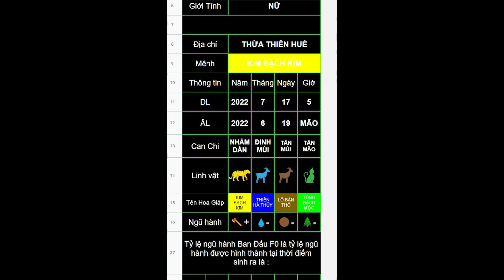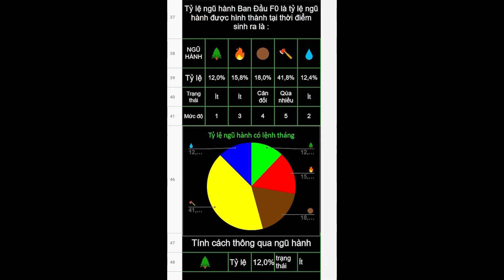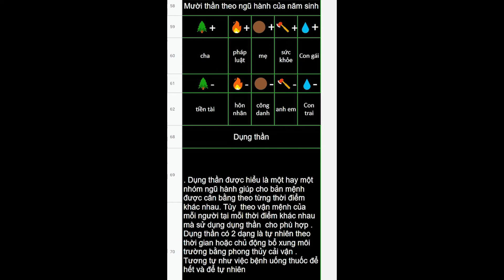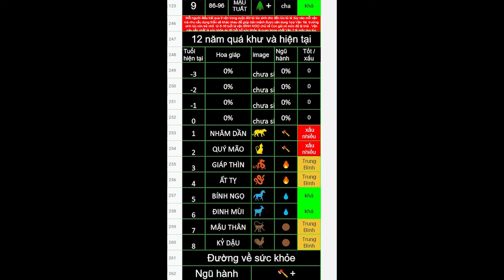Đặt tên bé nick Thanh Tuyền 25/7/2022